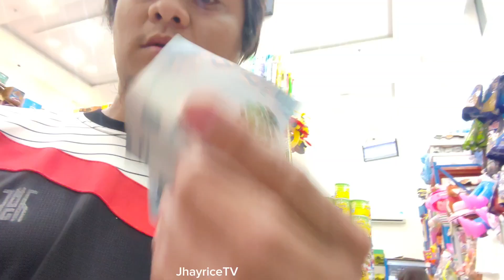SPORTSBIKE sa SAUDI ARABIA test drive to market using gixxerSF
Test drive going to market near in our workshop test drive using a motorcycle sportsbike in Saudi Arabia
This video is for personal documentation porposes only